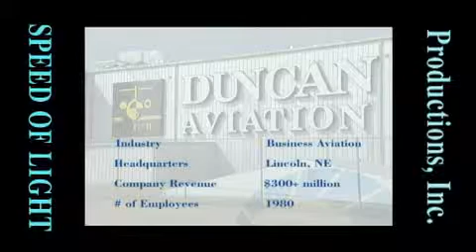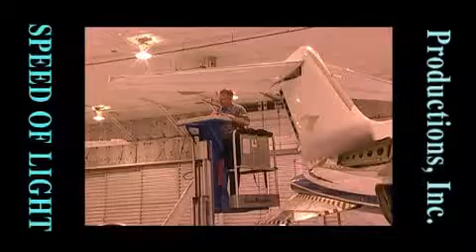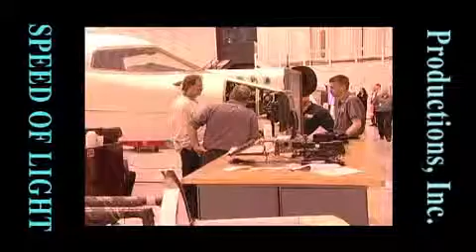Centers of Disease Control Series_Duncan Aviation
We traveled the country interviewing company executives about their concerns of rising and uncontrollable healthcare cost.  Collectively we discovered the solution was not only in preventative, but treating their most valued asset like humans.  This project was an honor to be a part of, and open my eyes to a new way of living.